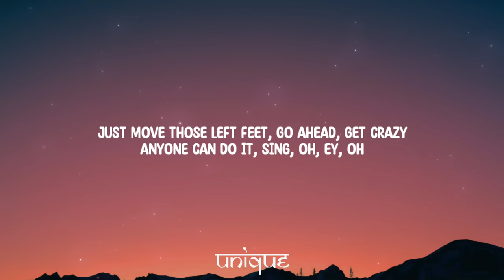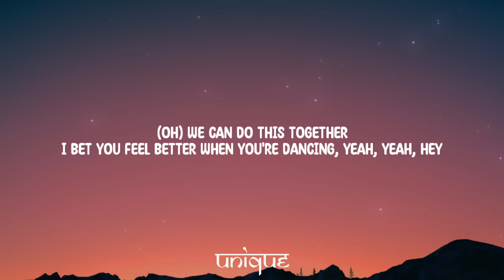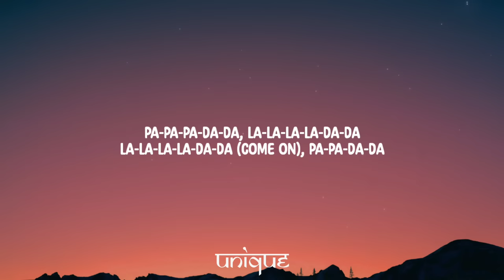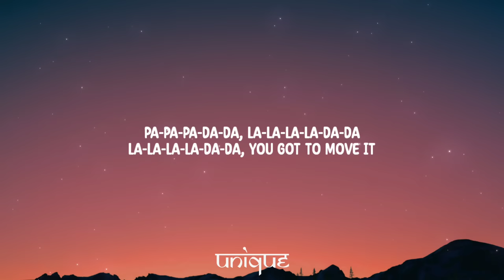Meghan Trainor - Better When I'm Dancin' (Lyrics)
Lyrics:

[Intro]
Mmm, hey, mmm
Hey

[Verse 1]
Don't think about it
Just move your body
Listen to the music
Sing, oh, ey, oh
Just move those left feet
Go ahead, get crazy
Anyone can do it

[Pre-Chorus]
Show the world you've got that fire (Fire)
Feel the rhythm getting louder
Show the room what you can do
Prove to them you've got the moves, hey

[Chorus]
But I feel better when I'm dancing, yeah, yeah
Better when I'm dancing, yeah, yeah
I bet you feel better when you're dancing, yeah, yeah

[Post-Chorus]
Pa-pa-pa-da-da
La-la-la-la-da-da
La-la-la-la-da-da
Pa-pa-da-da

[Verse 2]
When you finally let go
And you slay that solo
'Cause you listen to the music
'Cause you're confident, babe
And you make your hips sway
We knew that you could do it

[Pre-Chorus]
Show the world you've got that fire (Fire baby)
Prove to them you've got the moves

[Chorus]
(Oh) We can do this together
I bet you feel better when you're dancing, yeah, yeah, hey

[Post-Chorus]
Pa-pa-pa-da-da
La-la-la-la-da-da
La-la-la-la-da-da (Come on)
Pa-pa-da-da
Pa-pa-pa-da-da
La-la-la-la-da-da
La-la-la-la-da-da
Pa-pa-da-da

[Bridge]
Ey
Oh, ey, oh
Oh, ey, oh
I feel better when I'm dancing (Oh, ey, oh)
I'm better when I'm dancing (Oh, ey, oh)
Oh, ey, oh
Oh, ey, oh

[Chorus]
I feel better when I'm dancing, yeah, yeah
Don't you know we can do this together
Bet you feel better when you're dancing, yeah, yeah

[Post-Chorus]
Pa-pa-pa-da-da
La-la-la-la-da-da
La-la-la-la-da-da

[Outro]
You got to move it
Pa-pa-da-da
Pa-pa-pa-da-da
La-la-la-la-da-da
I feel better when I'm dancing
Better when I'm dancing
Feel better when I'm, yeah, yeah